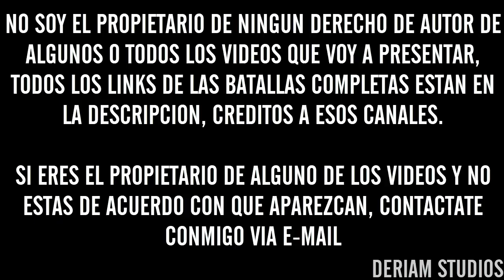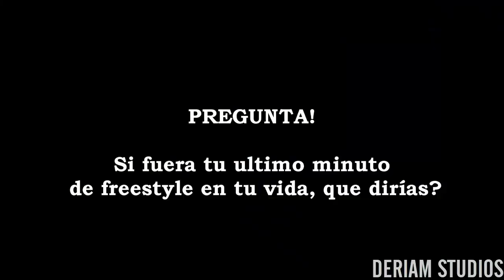SWITCH 🇪🇨 NO podría ir a la INTERNACIONAL de la Red Bull Batalla De Los Gallos México 2017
Batallas Completas:
►SWITCH vs SLOW: No disponible
Cualquier Sugerencia En La Descripción :D